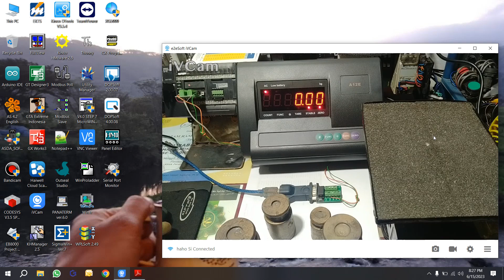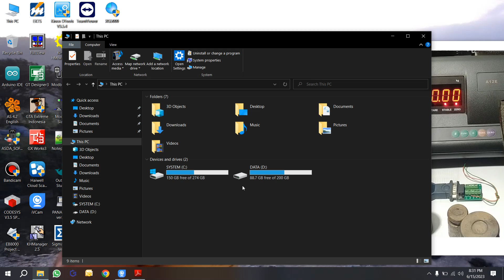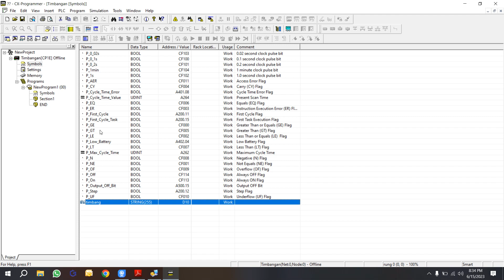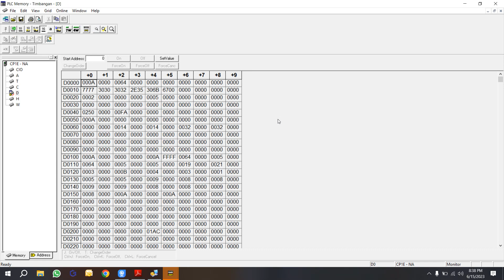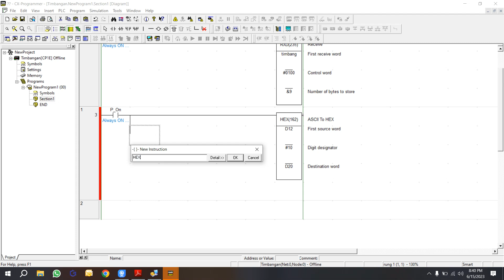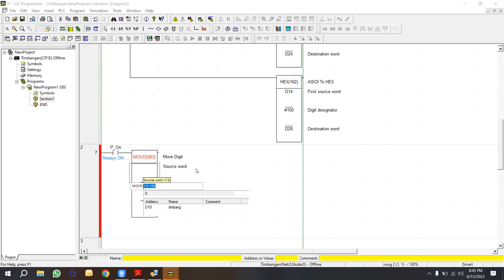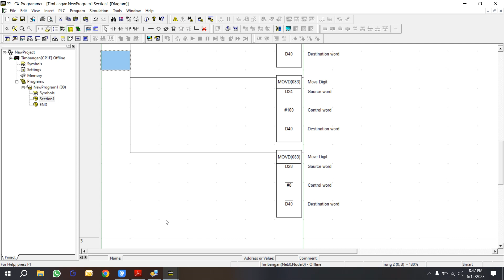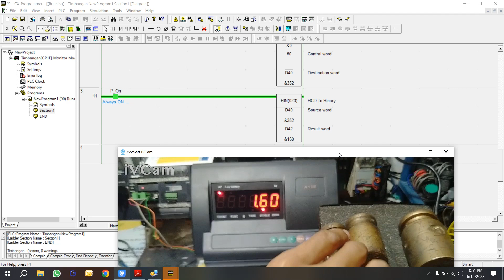Omron CP1E komunikasi Non Protokol dengan Display Timbangan A12E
Omron CP1E-NA20DT komunikasi dengan Display Timbangan A12E